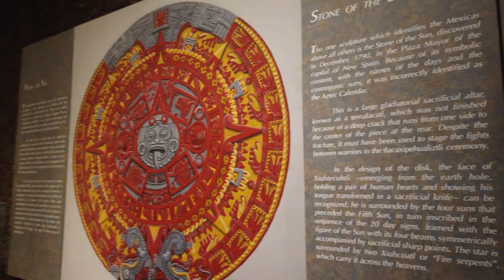National Museum of Anthropology, Mexico City, CDMX | Walking Tour 4K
The  Museo Nacional de Antropología (MNA) is the largest and most visited museum in Mexico. It boasts one of the world’s largest collections of pre-Columbian relics, artefacts and art with over seven million archaeological pieces and over five million ethnological pieces. Come take a walk around the National Museum of Anthropology with me!

🎥Camera Used